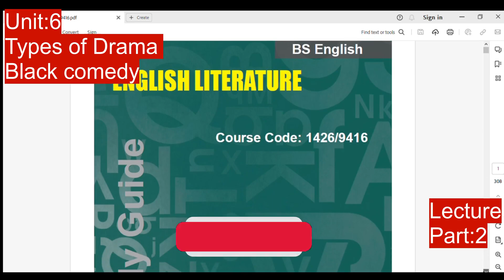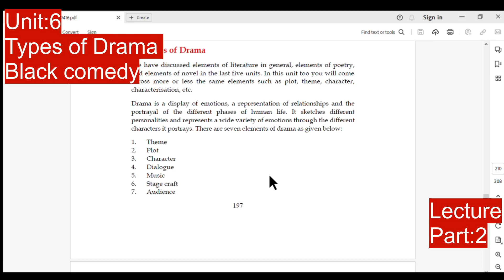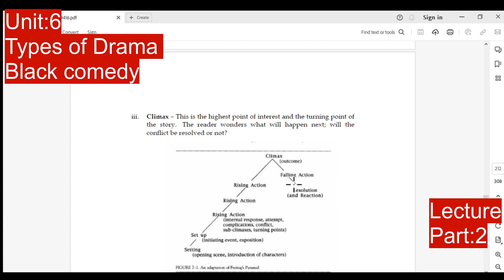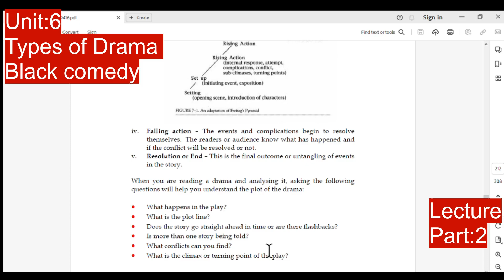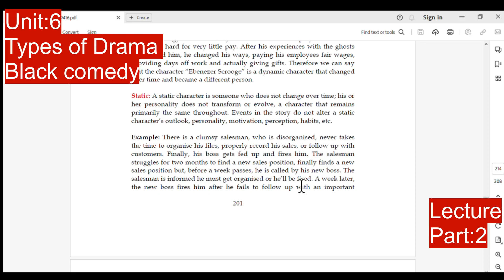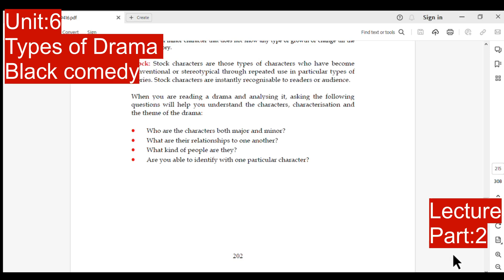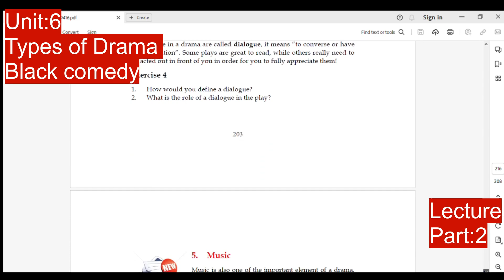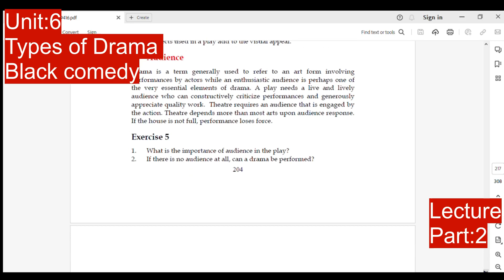AIOU Course Code: 1426/9416 - Lecture: Unit:6 Part:2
Welcome to my channel these videos will provide information regarding AIOU and their activities related to students, like workshops, Exams, results, Admissions, Subject Lectures, Politics, Blogging, Urdu Poetry, Motivational talks, etc.
In this video, I covered these things,
AIOU Course Code 1426/9416
Unit: 6
Lecture: Part: 2
Types of Drama,
Black comedy,
Elements of Drama,
1. Theme
2. Plot
3. Character
4. Dialogue
5. Music
6. Stage craft
7. Audien
There are five essential parts of the plot,
Types of Characters,